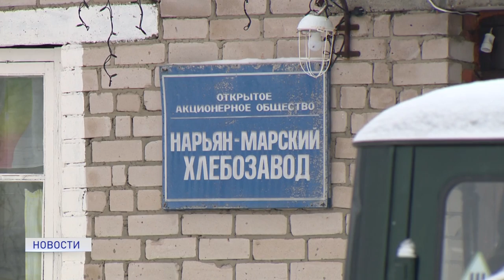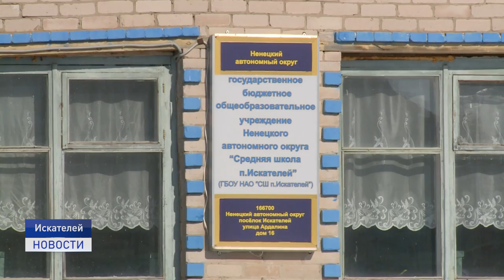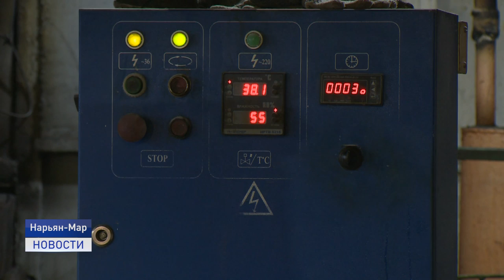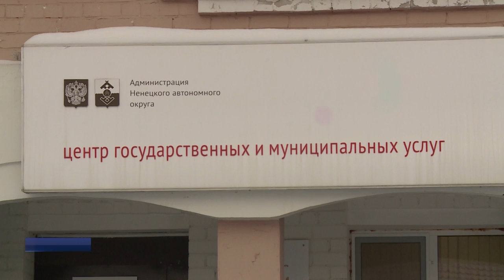Новости Ненецкого округа от 02.02.2022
Контрольный пакет акций Нарьян-Марского хлебозавода принадлежит четырем физическим лицам.  Именно они с 2009 года  владеют предприятием и контролируют его финансово-хозяйственную деятельность.
  Правоохранительными органами в отношении организаций, отвечающих за  содержание участков зимней дороги Нарьян-Мар - Усинск, возбуждено два административных дела, внесены предписания с требованием устранить выявленные недостатки.
  Уже в эти выходные жители Нарьян-Мара и гости заполярной столицы смогут посетить детский снежный городок-лабиринт от известного в округе и за его пределами мастера ледовых и снежных скульптур.